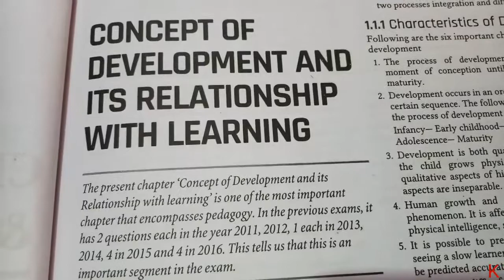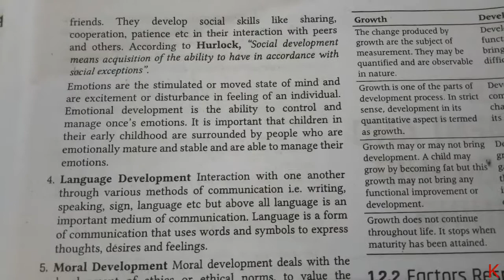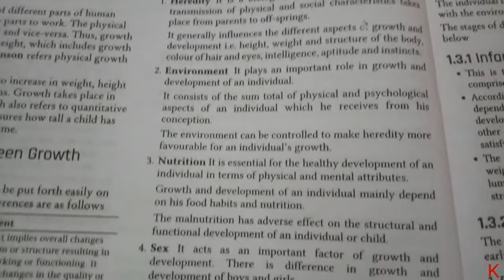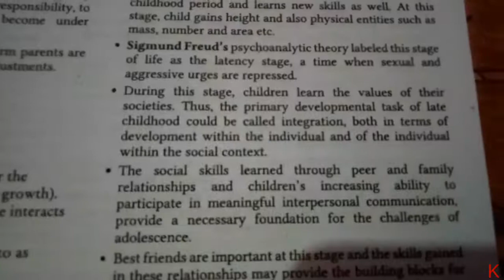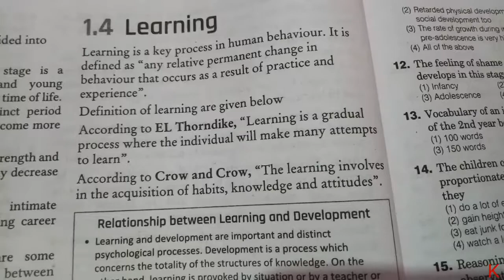Concept of Growth and Development|Stages of Human Development|Difference between Growth and Developm